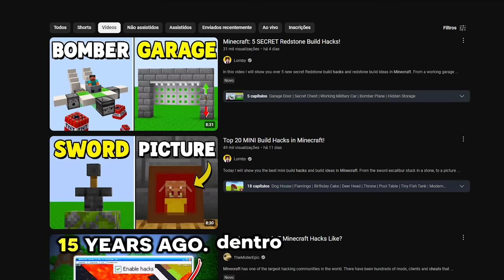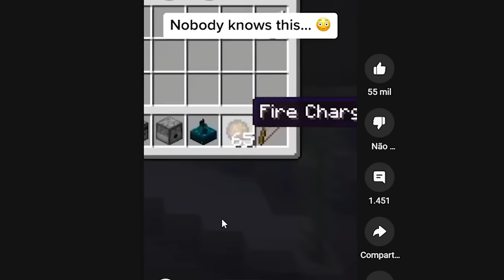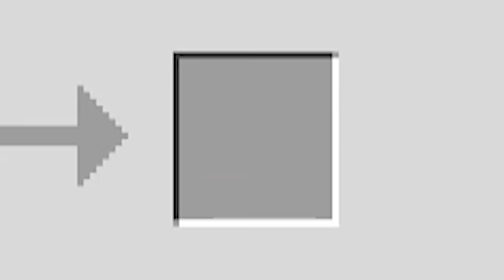Testei SHORTS VIRAIS do Minecraft